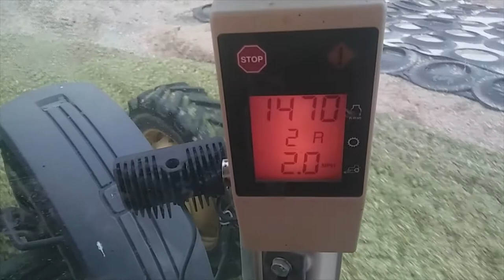The Harvest 2020! Corn silage pile packing in the John Deere 8210!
Video montage shot over 10 days of corn silage harvest in West Central Minnesota 2020! johndeere #8210